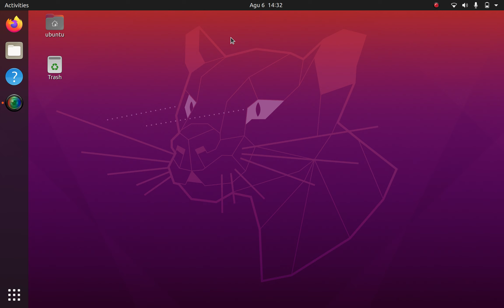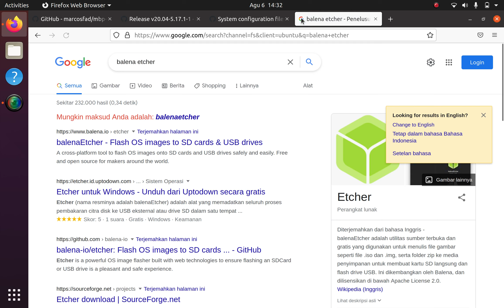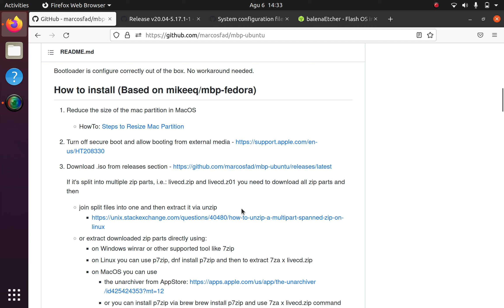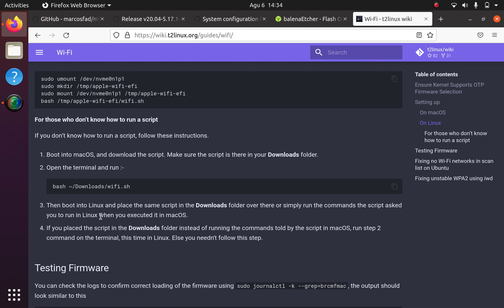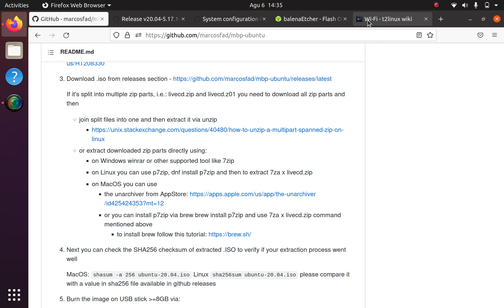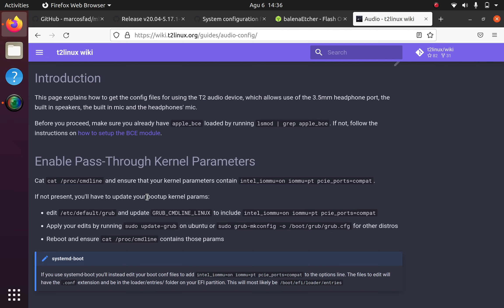Instalasi Ubuntu 20.04 di Macbook Pro 2020 Intel Part 1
Penjelasan Keseluruhan Proses Yang Dilakukan